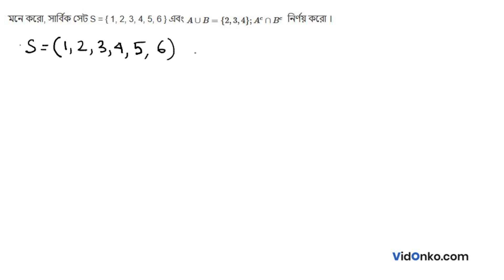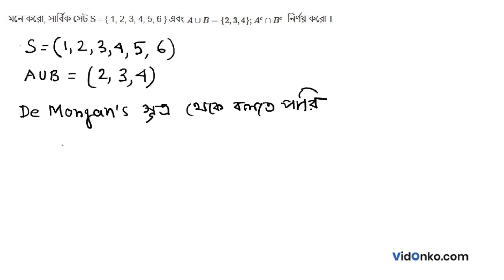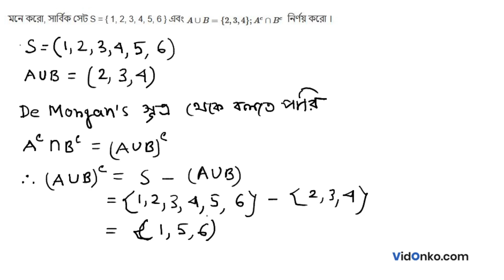WB Board Class 11 Maths Book Solution in Bengali - S N Dey Exercise Question: 1.C (16)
Get free Maths book video and PDF solutions in Bengali for S N Dey. Free answer and explanation through video for question 1.C (16), of Chapter Set theory from S N Dey followed for Class 11, West Bengal Council of Higher Secondary Education (WBCHSE).